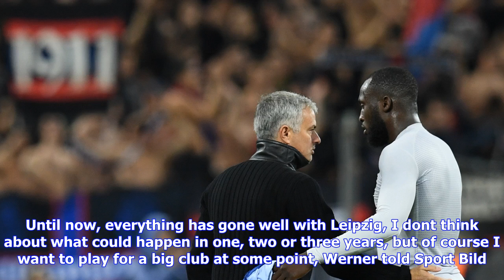Breaking News | Barcelona 'keeping close eye' to real madrid target timo werner amid paco alcacer's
Barcelona 'keeping close eye' to real madrid target timo werner amid paco alcacer's uncertain future

Barcelona are said to be closely monitoring RB Leipzig starlet Timor Werner ahead of making a future...